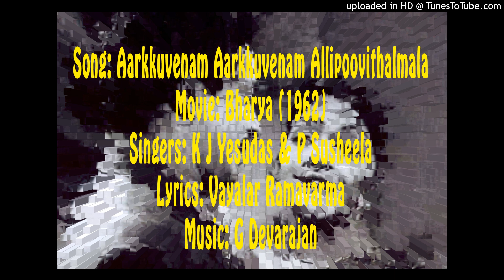ആർക്കുവേണം ആർക്കുവേണം അല്ലിപ്പൂവിതൾമാല - Aarkkuvenam Aarkkuvenam Allipoovithalmala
Song: Aarkkuvenam Aarkkuvenam Allipoovithalmala

Movie: Bharya (1962)

Singers: K J Yesudas & P Susheela

Lyrics: Vayalar Ramavarma